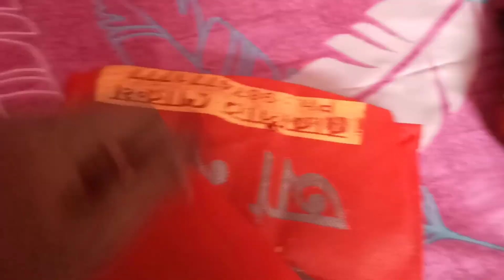Aj Akta Chhotto Vlog Niya Chole Asechhi#bengalivlog